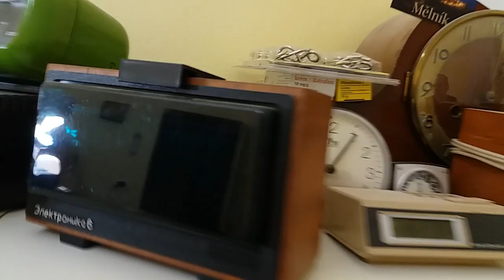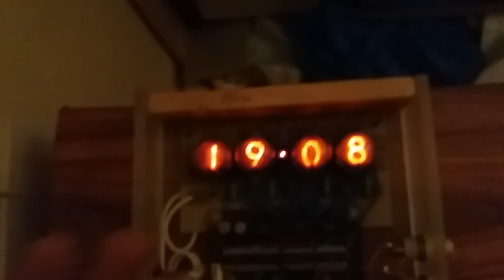Geiger counter vs smoke detector, nixie clock, old Xmas lights (quick unedited video)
As some of my viewers suggested, I tried to put an ionising smoke detector (35kBq Am241) next to my alpha sensitive Geiger counter (with mica window Geiger tube). Warning - ionising smoke detectors contain a radioactive source and they can be dangerous. I also show my nixie clock made of TESLA components and a nixie clock made of soviet components I'm just building. This nixie clock has a similar schematic as soviet Elektronika clocks with K176IE18, K176IE13 and K176ID3 chips and IVL1-7/5 or ILC4-5/7L VFD display, but the 7-segment driver K176ID3 is replaced by K561TM3 (4x latch) and K155ID1 (a nixie driver). I also show my vintage Christmas lights with tungsten lamps (originally 12x 20V 100mA, now modified to 11x 24V 50mA lamps). And the gas heater now works well :).